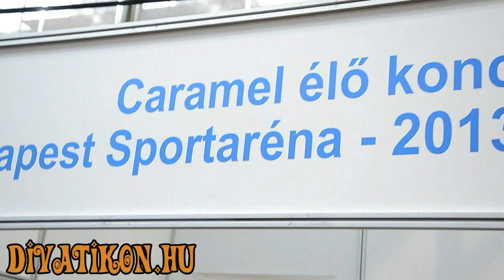Caramel koncertjének kulisszatitkai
A FitBalance-on kérdeztük Caramelt közelgő nagykoncertjéről...
Riporter: Vajda Máté
Operatőr: Bártfai Balázs